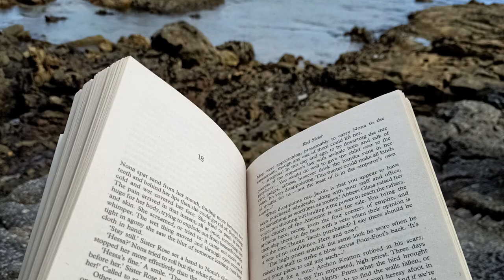romance reader tries malazan book of the fallen || reading vlog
📚book i'm reading: Gardens of the Moon, book 1 in Malazan Book of the Fallen by Steven Erikson

📚books mentioned:
1. The Faithful and the Fallen by John Gwynne. First book: Malice.
2. Book of the Ancestor by Mark Lawrence. First book: Red Sister.
3. The Stormlight Archive by Brandon Sanderson. First book: The Way of Kings.